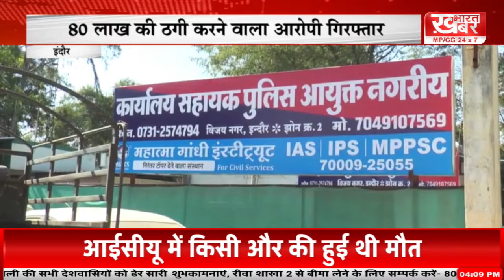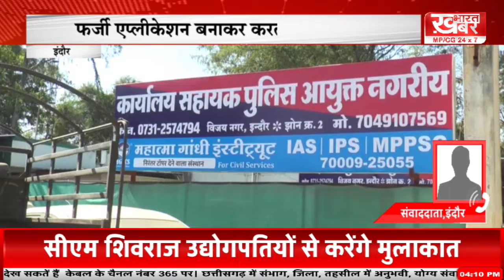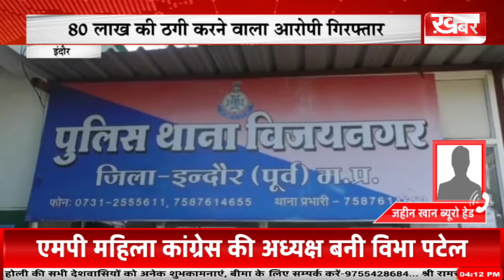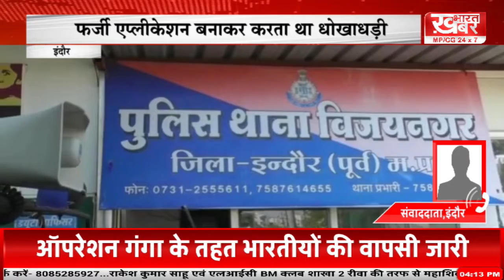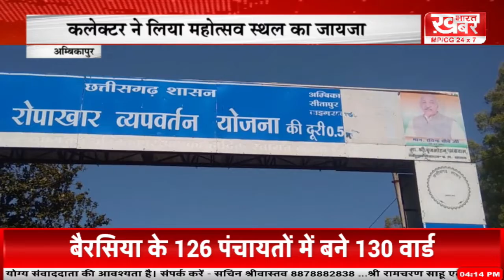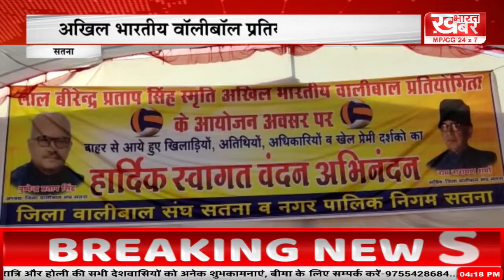BULLETIN - 03 March 2022 - 04PM खबर भारत...khabar bharat..